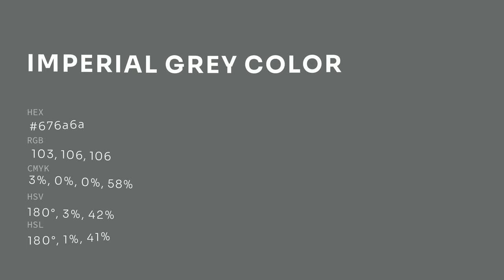Imperial Grey color 676a6a hex color - Grey color - Warm color 676a6a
What color is Imperial Grey ? 676a6a hex color - Grey color - Warm color 676a6a

Hex 676a6a Color Code is also known as Imperial Grey color.